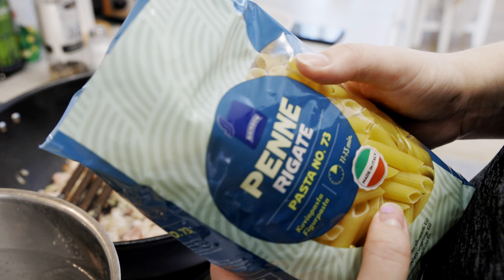Creamy Chanterelle Sauce with Pasta - ASMR Cooking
Penne Pasta with Creamy Chanterelle Mushrooms & Bacon Sauce - Quick and Easy Recipe. You only need a few basic ingredients and you have a delicious dinner in 30 minutes! Hope you enjoyed the video!✨

• Ingredients:
- 300-400 g Pasta
- 1 Onion
- 180 g Bacon
- 300 g Chanterelle mushrooms
- 2-4 dl Whipping cream
- Salt
- Black pepper
- 1 tbs Olive oil
- Parmesan cheese

Where to find chanterelle mushrooms? Most important thing is right time. In Finland, chanterelles can be found from the end of June to September. These mushrooms are typically growing in wooded area. They form a symbiotic relationship with the roots of pines and birches. That's why you should look for them near trees. I have noticed that chanterelles often grow near bodies of water. Trees that grow on the shores of lakes and rivers are really good places to look for them.